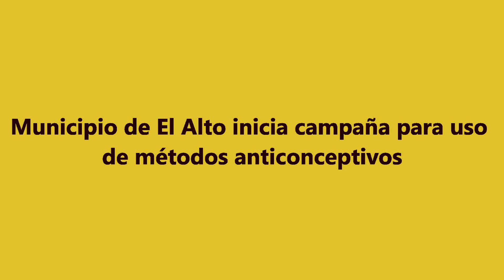Municipio de El Alto inicia campaña para uso de métodos anticonceptivos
El Alto, 20 jun.- La Alcaldía alteña, a través de la Unidad de la Juventud, y la ONG Marie Stopes iniciaron la campaña “Previniendo embarazos en tiempos de pandemia”, dirigida a adolescentes y jóvenes.

Con la campaña se busca realizar un trabajo de información, orientación y acceso a los métodos anticonceptivos a beneficio de toda la población debido a que muchos adolescentes necesitan planificar su vida.

“Esta campaña se realiza en coordinación con la institución Marie Stopes international Bolivia con los que venimos trabajando desde el 2017 en beneficio de los adolescentes y jóvenes del municipio, brindando el acceso de métodos anticonceptivos gratuitos a las mujeres más vulnerables”, manifestó Amida Duk, secretaria Municipal de Desarrollo Social.

A su vez, Joel García, jefe de la Unidad de la Juventud, aclaró que para la atención respectiva, el joven debe realizar previamente una cita mediante la página de Facebook: Unidad de la Juventud, esto para evitar la aglomeración de personas en el lugar.

“Para no aglomerar personas en este tiempo de pandemia, las citas van a ser de manera virtual, se va a publicar un formulario en nuestra página de Facebook Unidad de la Juventud y la cita se va a ser de manera virtual, donde se le va a indicar una hora específica para que el joven o adolescente puede venir al Espacio Joven ubicado a dos cuadras de la Universidad Pública de El Alto (UPEA), avenida José Arzabe y calle 5 de la zona Villa Esperanza”, sostuvo.

Recordó, que todos los implantes se los realizan de manera gratuita y además el Espacio Joven cuenta con todas las medidas de Bioseguridad.

Entretanto, Ericka Flores, coordinadora de la Unidad Móvil de Marie Stopes El Alto, aclaró que la campaña se la realiza de manera coordinada con la Unidad de la Juventud.